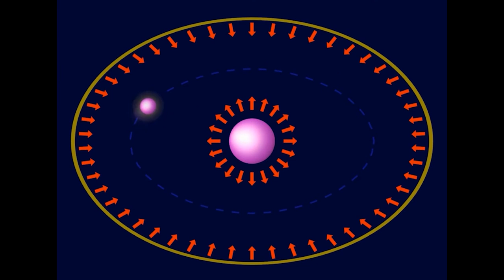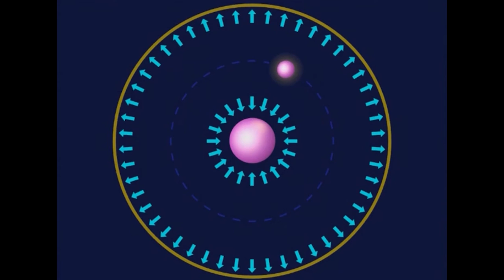💥 Слияние сверхмассивных галактик 🔥 Теория Эфира 🔴 ★ 👍 наука✔"Катющик ТВ"